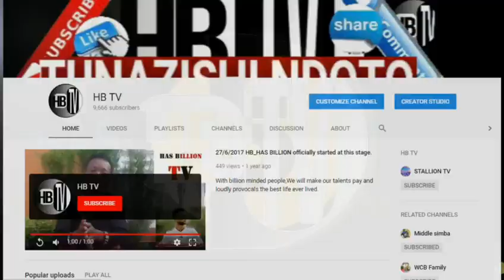JACLINE WOLPER: SIITAKI DUNIA NIMEOKOKA, UJINGA KAMA ULE SITAKI.. NIMEANZA SASA...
HB TV